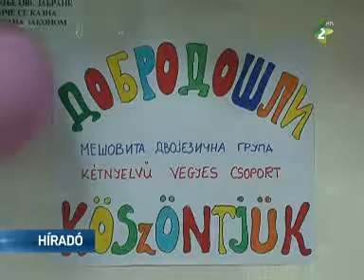Anyanyelvüket tanulják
Verbászon a 2012-es évi sikertelen próbálkozás után ismét megnyílt a magyar nyelvű óvodai tagozat.